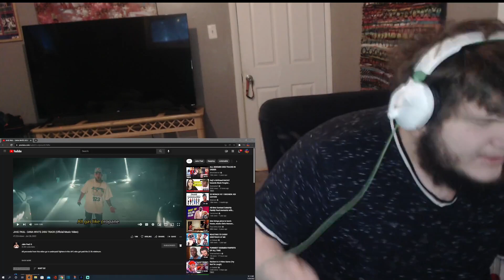JAKE CALLED OUT KSI | JAKE PAUL - DANA WHITE DISS TRACK (Official Music Video) | REACTION